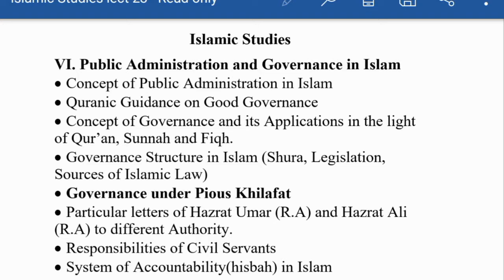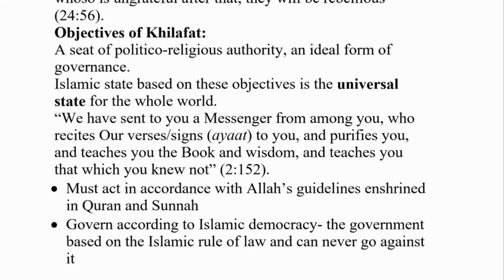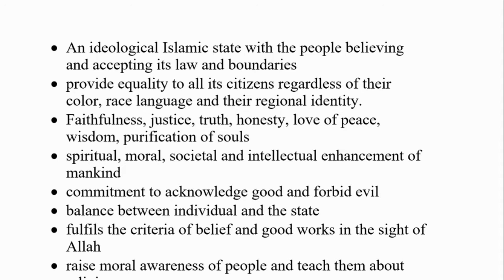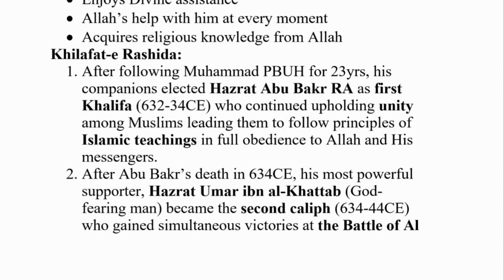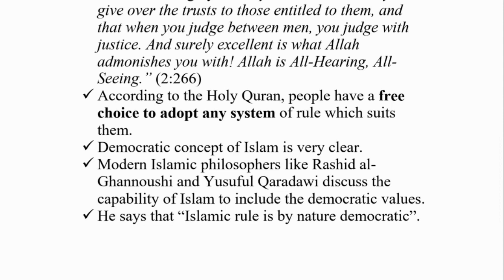CSS | Islamic Studies Lecture 23 | Governance under Pious Khilafat | CSS Preparation at home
CSS Islamic Studies Lecture 23
PUBLIC ADMINISTRATION
Governance under Pious Khilafat

CORRECTION * AYAT 38:27 reference is 38:26
Sited wrong in lecture.

Course outline lectures according to Syllabus
Make the best notes with us